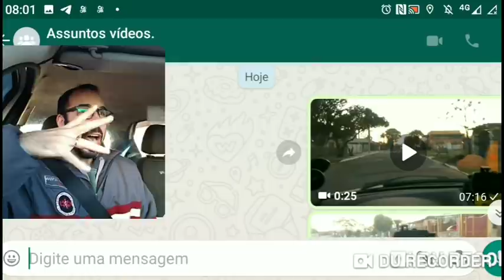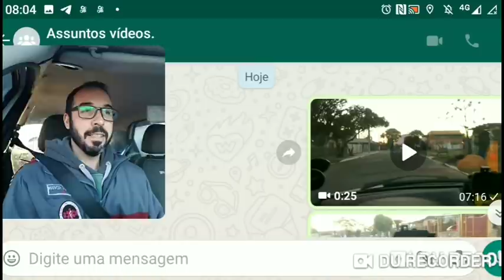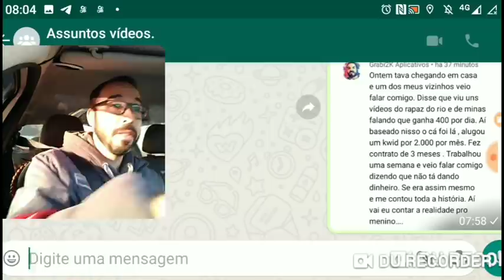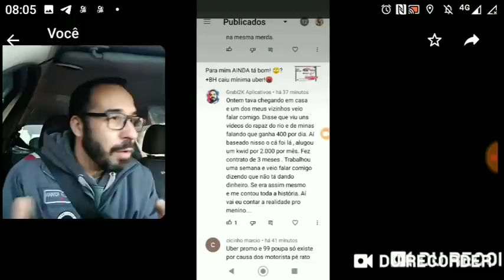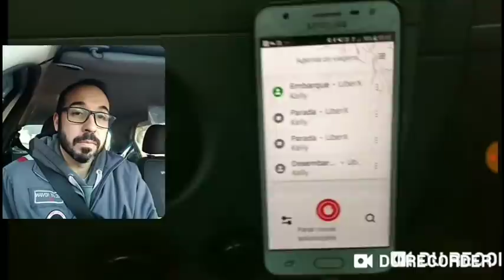TEORIA X PRÁTICA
Qual é a tua realidade? Bota cabeça para pensar antes de sair comemorando o que pode te ferrar!

Conheço os termos, e sei que ela diz não controlar o motoristas! Qual o peso que terá para vc ser excluído hoje? Vc depende única e exclusivamente dos APPs? Eu não dependo exclusivamente do app, eu tenho pequeno ganhos do YouTube e posto de saúde! Se eu incentivar vc que depende dos apps a seguir recusando sem medo do amanhã pq vc está certo. E se for excluído vai ganhar na justiça! Mas em quanto tempo vai ganhar na justiça? Vão ter um salário mínimo disponível para dar entrada com processo? Tu tem outra renda até ganhar esse processo? A maioria dos motoristas será que tem outras rendas para cobrir a falta da grana das corridas?

Eu que não dependo só do app vou me virar, canais maiores ainda vão se virar de boa. YouTube tem valor razoável para canais grandes não ter medo nenhum de exclusão e incentivar vc que depende só disso a seguir despreocupado! Mas se quem depende somente do app for excluído amanhã! Sem saber pq ainda? Pq não falam, mas tua taxa tava em 5%.
Cara eu não posso medir os problemas dos outros comparado a minha vida! Entende irmão? 🤜🤛

Tô puto da cara com isso, mas não vou mandar todo mundo ligar o fodasse para algo que por mais que certo possa acabar excluindo muitos. A gente sabe que eles não tão nem aí, excluem e azar.